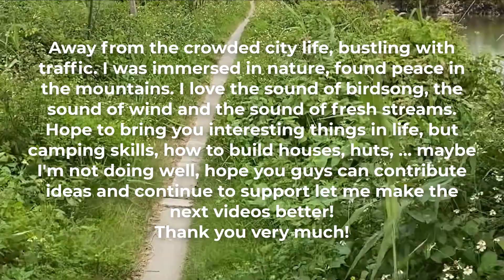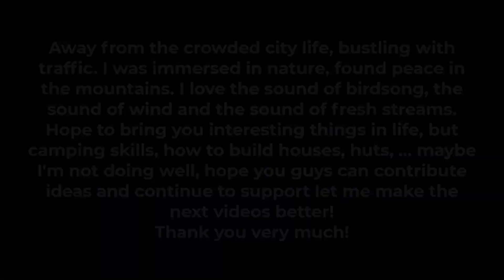Challenge girl to survive alone through the wild forest and the girl's amazing survival skills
Challenge girl to survive alone through the wild forest and the girl's amazing survival skills | Bushcraft Girl
Away from the crowded city life, bustling with traffic. I was immersed in nature, found peace in the mountains. I love the sound of birdsong, the sound of wind and the sound of fresh streams. I hope to bring you interesting things in life, but camping skills, how to build houses, huts, ... maybe I'm not doing well, hope you guys can contribute ideas and continue to support let me make the next videos better! Thank you very much!